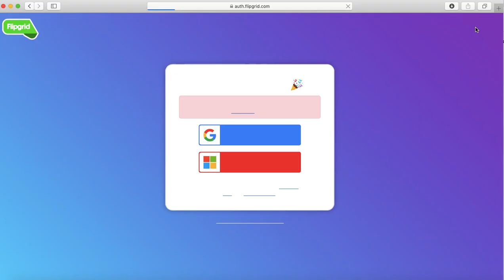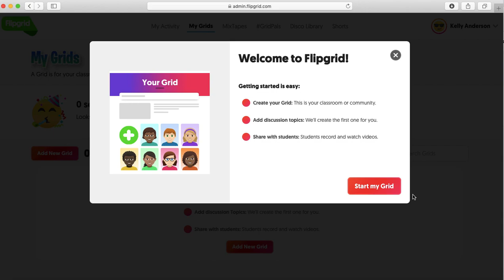Flipgrid Educator Sign Up